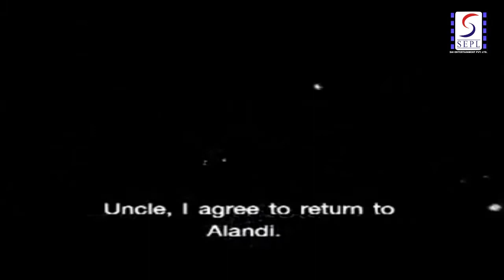चित्रपट - संत ज्ञानेश्वर | Classic Marathi Songs | Video Jukebox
Marathi Songs | Video Jukebox

 चित्रपट - संत ज्ञानेश्वर
Presented -  Prabhat Film Company
Story - Shivram Vashikar
Director - V.Damale